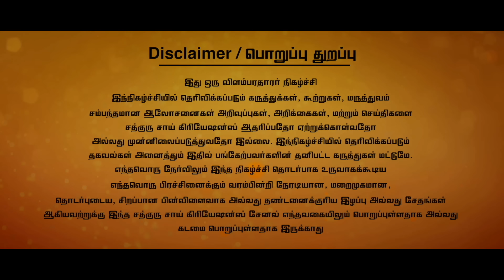48 நாட்கள் இதை சாப்பிட்டால் போதும் முதுமை நீங்கி இளமையுடன் வாழலாம்..